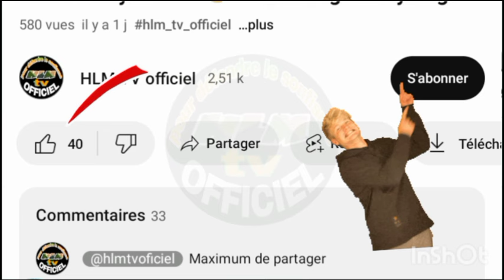IMAM BOUSAÏRI SALL ☝️ Li OUSTAZ ALIOUNE SALL wax Ci ELHADJI MALICK SY - KHADI MADIAKHATE KALA